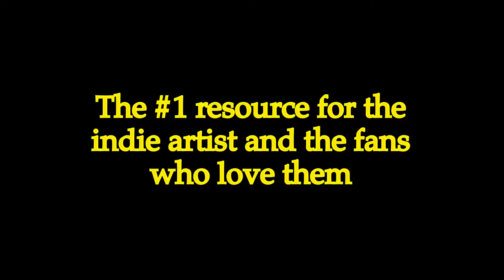Making a Scene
Are You Making A Scene?!

Making a Scene is the #1 Resource for the Indie Artist and the Fans that Love them!